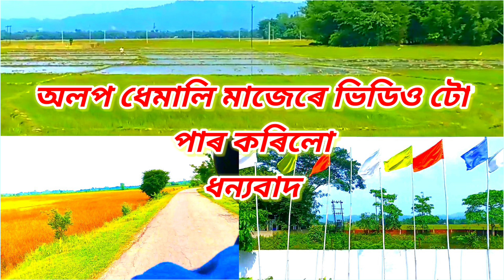ফল মিঞা। ফল মিঞা গান। অসমীয়া নতুন গান ফল মিঞা। Assamese new viral song 😛 Assamese viral comedy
ফল মিয়া ভাইৰেল ভিডিও
ফল মিঞা গান
অসমীয়া নতুন ভিডিও ভাইৰেল
Assamese viral song fol mia
Assamese new viral video
Assamese roasting viral video
Assamese roast